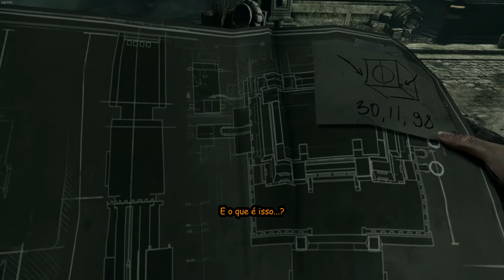Thief #12 - Cai de paraquedas na reunião!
Opa beleza mestres? Trazendo o jogo Thief, viva na pele de Garrett um ladrão profissional onde nem mesmo os cidadãos mais cautelosos e seus bens mais bem guardados não estão a salvo de seu alcance.
Quero roubar tudo nesse game!!

Minhas Configurações

3xKit Ventoinha KWG Gemini RING RGB